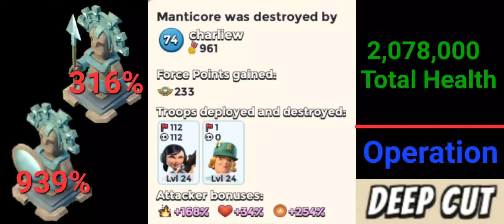Operation Deep Cut Manticore Solo